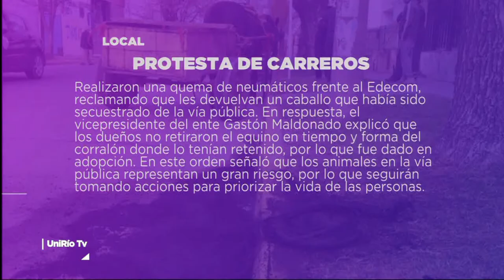DESTACADOS DEL DÍA 11-06